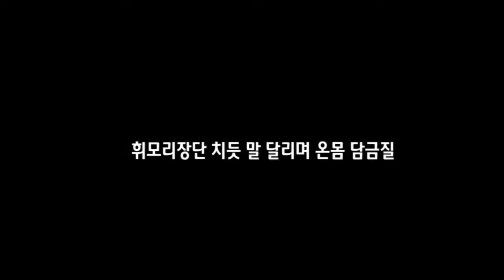[건강과삶 #2] 가야금 명인 강정숙의 승마 건강법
[건강과 삶] '가야금 병창·산조' 무형문화재 강정숙 교수

가야금의 명인 강정숙 교수는 병든 몸에서 탈출하기 위해 지푸라기라도 잡는 심정으로 말 등에 올라탔다. 처음엔 너무 힘들었지만, 차츰 말을 '타는' 것과 가야금을 '타는' 행위는 서로 통한다는 것을 알게 됐다.

관련기사: 휘모리장단 치듯 휙휙 말 달리며 온몸 담금질

◇제작진
기획: 이길우, 출연: 강정숙, 연출: 조소영, 정주용